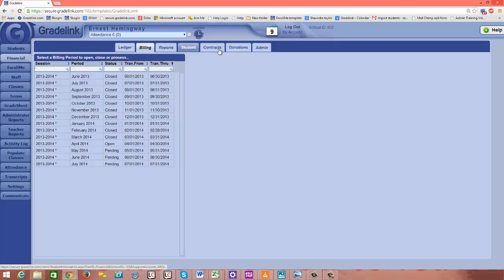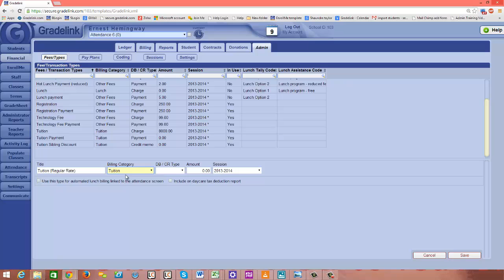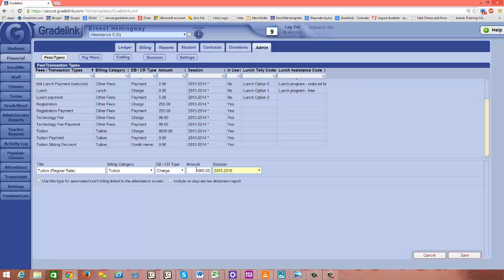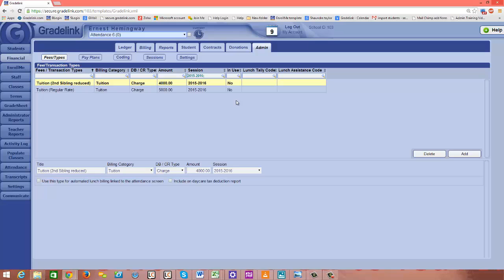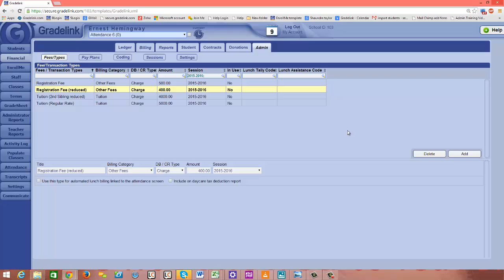Financial Training - Ch. 4 - Fee Types 1 of 3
(Part 1_3) Configuring fee types in Gradelink's Financial Section